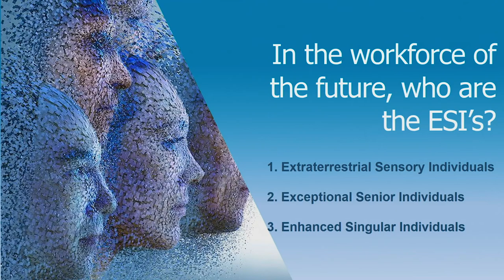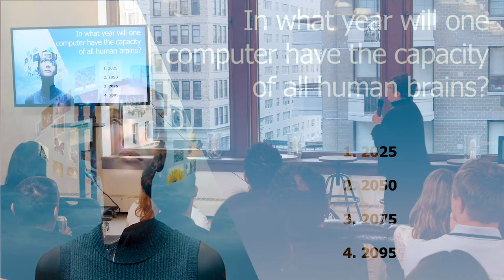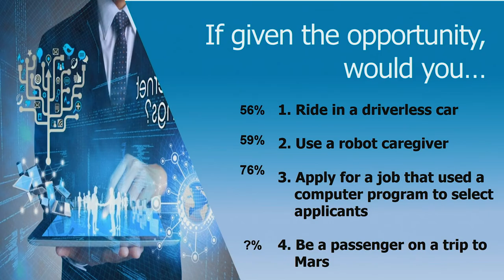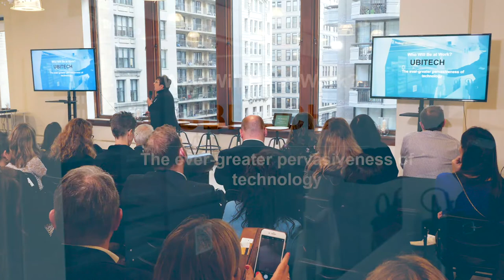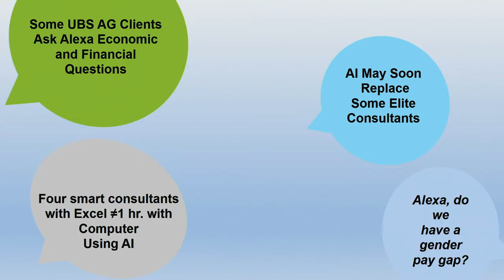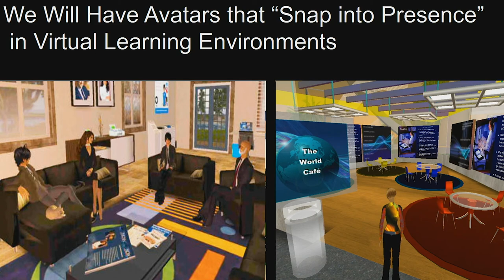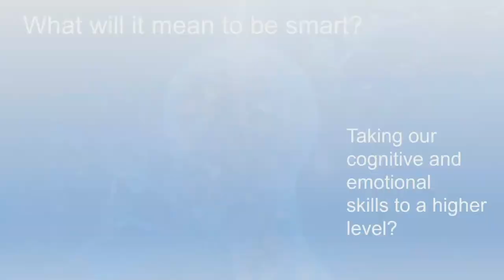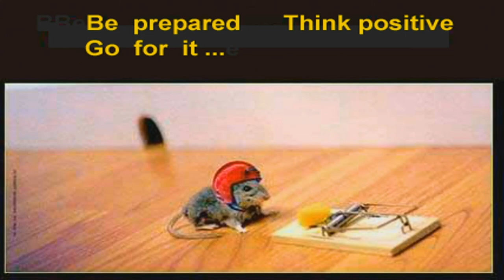Hacking HR Forum New York City - April 18, 2019 - Margaret Regan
Margaret Regan
President & CEO @The FutureWork Institute. Inc

Margaret Regan is the President and CEO of The FutureWork Institute, a global consulting firm that translates future trends to transform organizations. The Institute's focus is on helping clients achieve a MindShift, a HeartShift and a SkillShift in creating a more future-focused culture. As a futurist, Margaret brings to her keynotes and consulting assignments a perspective on the next 10 years and their implications for the workplace. Her keynote presentations, See the Future to Be the Future, are visual journeys into the next 10 years as ESIs and AI change the nature of how we work and serve clients.